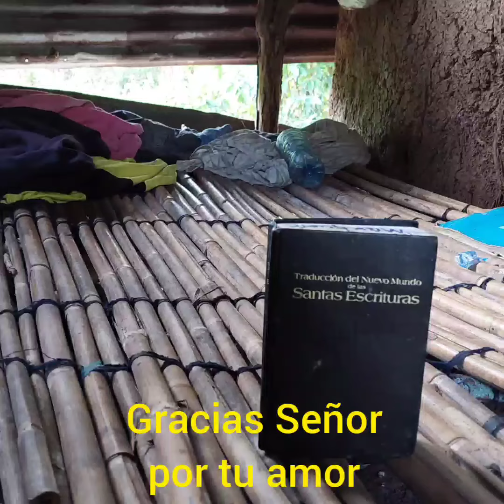Camina Pueblo de Dios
Acercamiento pastoral por los caminos de los pobres en Panamá. experiencia de Roberto Gonzalez de "Cafecito Espiritual"